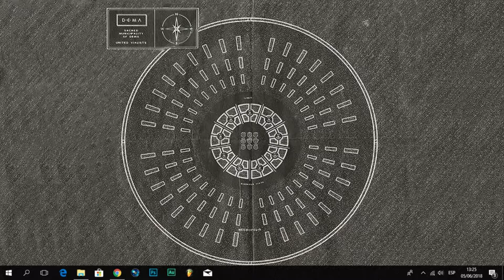twenty one pilots Nico & The Niners In Reverse